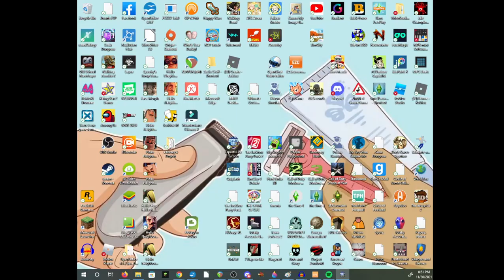Esport Club Tycoon - Short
It was 8pm and it was night